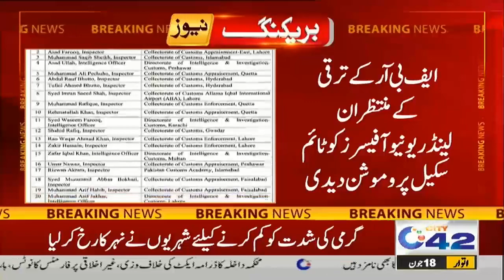3 PM Bulletin